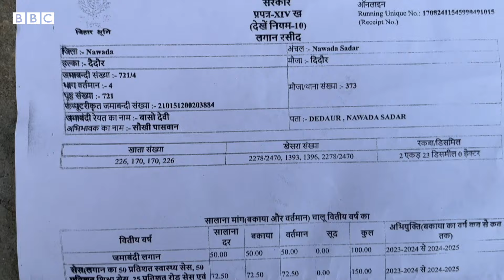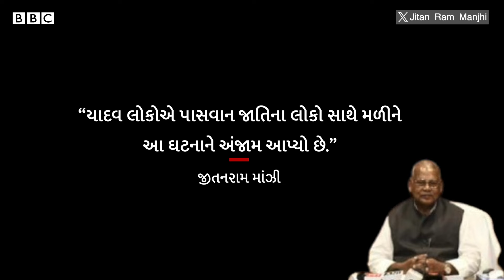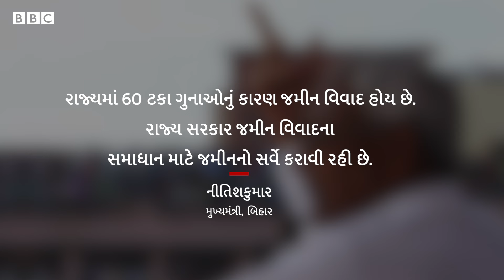Dalit : મહાદલિતોનાં 34 ઘર કથિતપણે અસામાજિક તત્ત્વોએ સળગાવ્યાં, સમગ્ર મામલો શું છે?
આ મામલો બિહારના નવાદા જિલ્લાના દેદૌર ગામનો છે. અહીં નદીના કિનારે વસેલા મહાદલિત સમુદાયના 34 ઘરોને કથિત અસામાજીક તત્વોએ આગ ચાંપી દીધી હતી. સાંભળો, પીડિતોએ શું કહ્યું અને વહીવટીતંત્રની કાર્યવાહી ક્યાં પહોંચી છે?

અહેવાલ : સીતુ તિવારી/સિંધુ મનીષ/ સુખમનદીપ સિંહ

તમે અમારી સાથે જોડાઈ શકો છો :

JioChat Channel : BBC Gujarati
ShareChat : bbcnewsgujarati